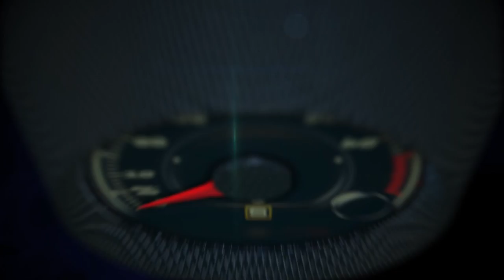2017 Acura NSX 0 to 60 MPH in 2.9 seconds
2017 Acura NSX 0 to 60 MPH in 2.9 seconds.

Featuring a wide V-angle of 75 degrees to help lower the center of gravity, the NSX's twin-turbocharged V6 engine achieves the best balance between power production, overall compactness and reduced mass. With a displacement of 3.5 liters, it combines both direct injection and port injection, along with Variable Timing Control (VTC) to deliver optimal camshaft phasing, for precision combustion control throughout the entire rpm band while simultaneously achieving high power output and performance at high engine speeds.

Making use of an electronic wastegate for each turbocharger for faster response as well as more precisely varying vane positioning, the single-scroll turbocharger design allows for the use of smaller turbos to reduce weight and improve packaging, while still meeting power and performance benchmarks. Furthermore, their single-scroll design allows for more efficient collection of exhaust as it escapes from within the cylinders.